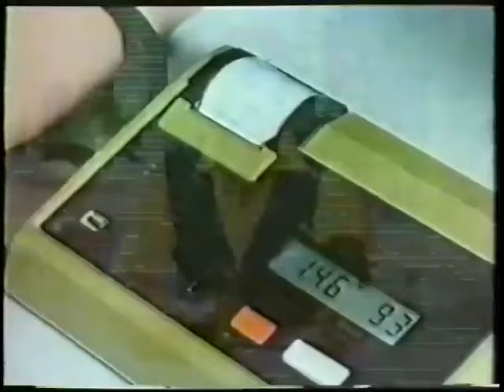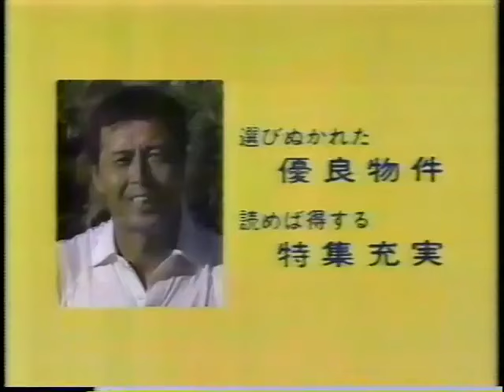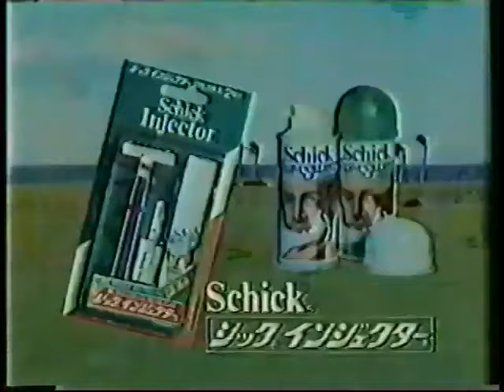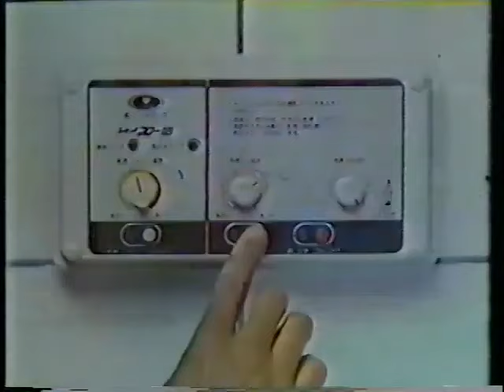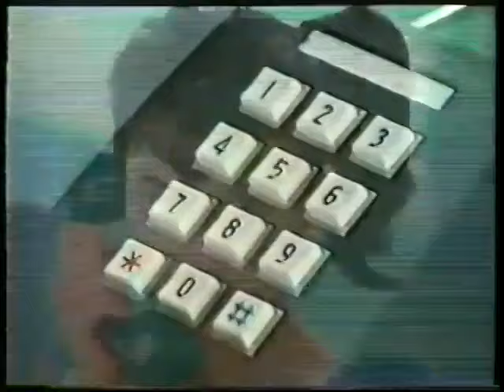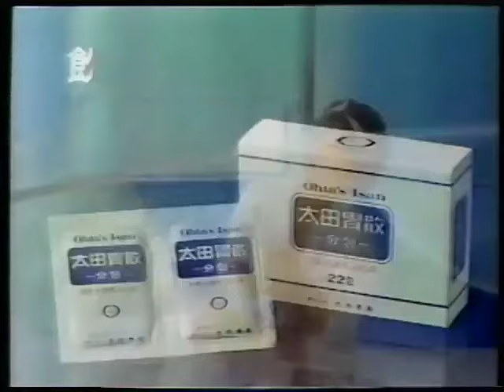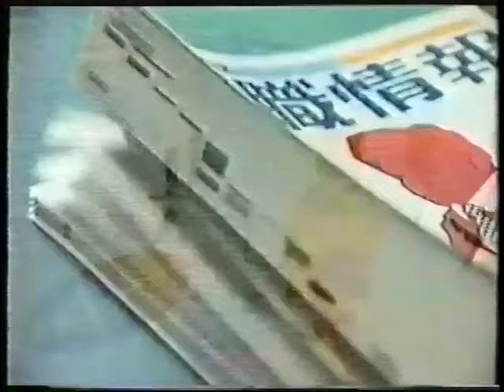1984年のCM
昔のビデオで録画したCMです
画質が悪いです
重複しているCMがあるかもしれません

少しずつUPしていきますが
不味いようなら削除します